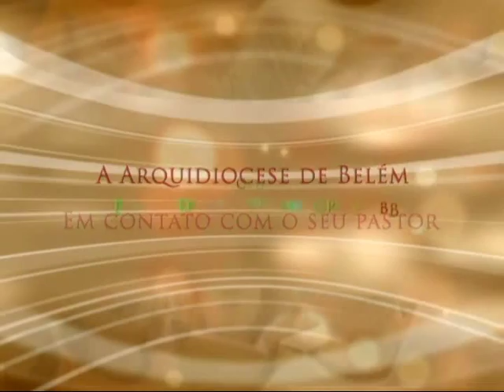Conversa com Meu Povo - 11/08/2015